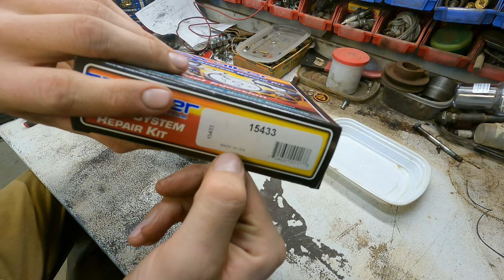Is this 1950's Galion Road Grader worth saving??? Cursed Grader Pt.2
This old Galion Road Grader that tried to kill me in the last video is testing my patience once again but I think I won this round!